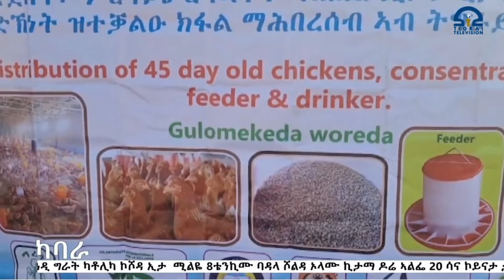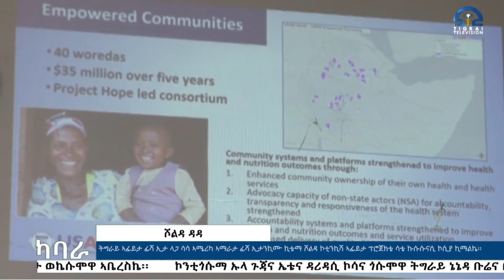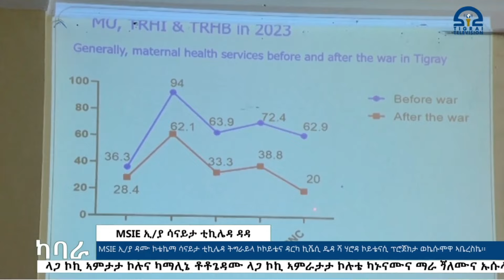Kunama_Kabara Uya | 13-07-2016